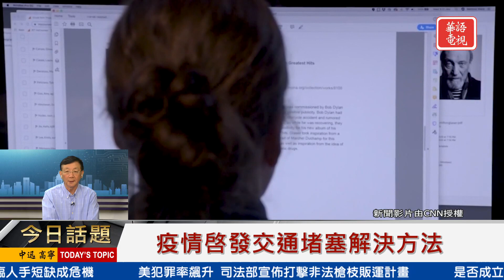疫情啓發交通堵塞解決方法 | 今日話題 06232021